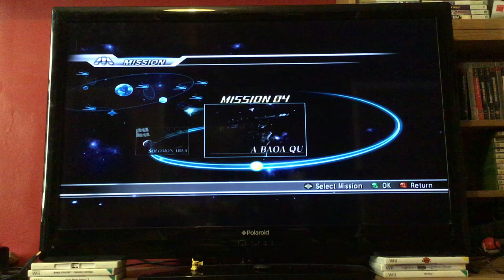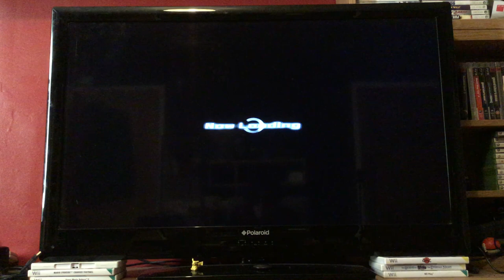Let's Play Dynasty Warrior Gundam: Episode 4: Official Mode Amuro: A Baoa Qu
We end the One Year War